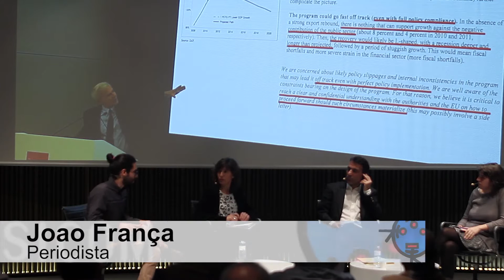"Conversation with Costas Lapavitsas: Eurozone failure, German policies and a New Path for Greece."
Costas Lapavitsas, Greece, is a Professor of Economics at SOAS, University of London.

Lapavitsas gives his opinion on what happened in Greece and what he thinks it should have been done instead. Secondly, he talks about the uncertain European context, in which the economic crisis is still hitting the peripheral countries, and shaking the Italian banks, and in which the elections in the Netherlands, France, Germany and Italy may perhaps make the Eurozone find its "moment of truth" at last.  Finally, we ask Lapavitsas to explain the proposals he believes that would help to build the foundations of an emancipatory project in his country and in Europe, and we focus on his last published report, Eurozone failure, German policies and a new path for Greece.
This report proposes the exit of Greece from the Eurozone and quantifies in great detail the consequences and economic policies that should be enabled to handle such a situation.

Many organizations collaborated with the event, such as:
Ekona Public Policy Cooperative, Debt in Globalization Observatory, Debt Audit Citizen Platform, Espai Fàbrica, Espai Marx, Leave the Euro Platform, Global Revolt -Esquerra Anticapitalista, Viento Sur, Cobas Union and IAC Union.

Ekona Cooperativa de Polítiques Públiques, Observatori del Deute en la Globalització, Plataforma per l’Auditoria Ciutadana del Deute, , Plataforma Sortir de l’Euro, Revolta Global – Anticapitalist Left-wing, Viento Sur, Sindicat CoBAS, Sindicat IAC.